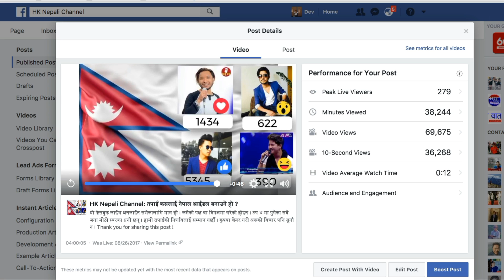बुद्ध लामा प्रथम नेपाल आईडल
Nepal Idol ग्राण्ड फिनालेमा यी गायकहरू पुग्ने : एक नमूना सर्वेक्षण
बुद्ध लामा सबैभन्दा अगाडि ? के याे अनलाईनले भनेजस्तै होला त ? यो सामग्री कसैको पक्ष विपक्षमा राखेको होइन ।  सवै साथीहरूको विचारलाई हामी सम्मान गर्छौ ।

These ballots do not constitute a reliable sounding of public opinion.